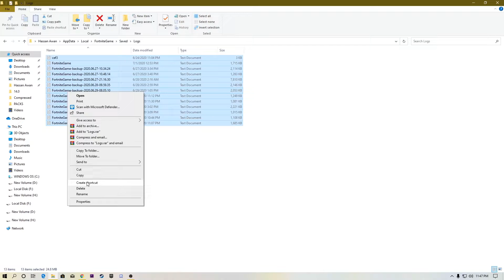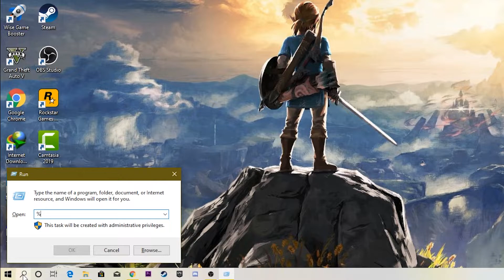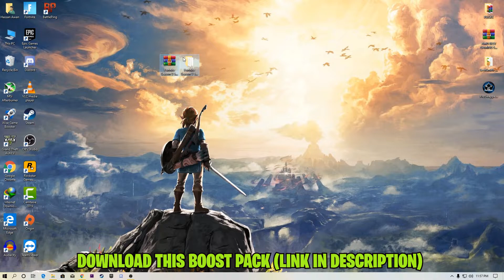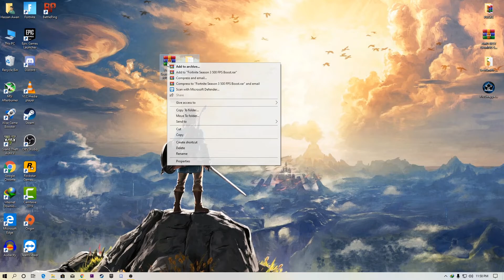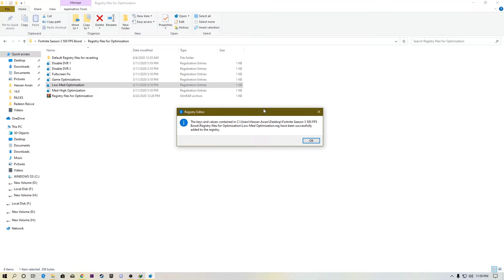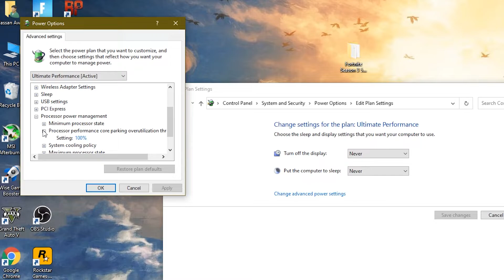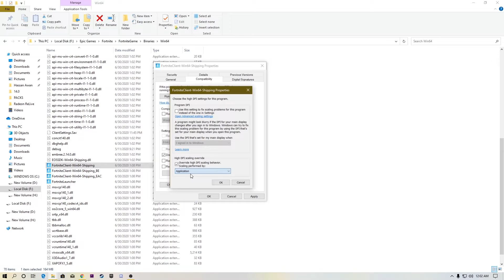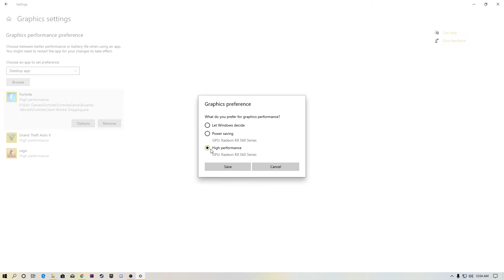Fortnite Season 3: Ultimate FPS Boost Guide | Fix Low GPU Usage And Stutters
In This Video I'm Gonna Show You How To Fix Fortnite Season 3: Ultimate FPS Boost Guide | Fix Low GPU Usage And Stutters.

🔽Fortnite Chapter 2 Season 3 Ultimate FPS Boost Pack🔽

Fortnite FPS Boost Settings And How To Fix FPS Drops/Stutters And Low GPU Usage In Fortnite Chapter 2 Season 3.

This Video Uploaded & Owned By RiPEX